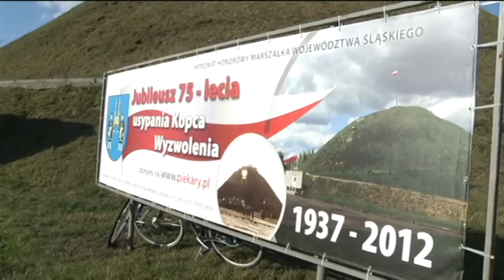POJAZDY ZABYTKOWE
Bo to piękna pasja - tak o samochodach z duszą i historia mówią pasjonaci starej motoryzacji. Piękno tej pasji zobaczyć, dotknąć i poczuć mogli Ci, którzy w sobotę 22 września udali się na IX Paradę Pojazdów Zabytkowych, która odbył się w dwóch miastach Bytomiu oraz Piekarach Śląskich.